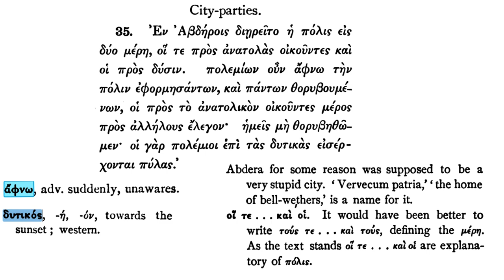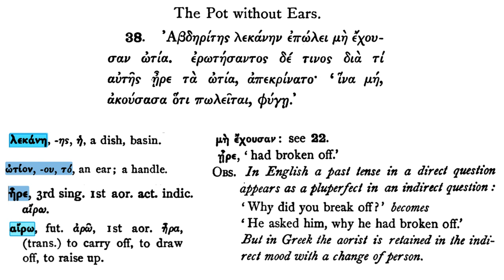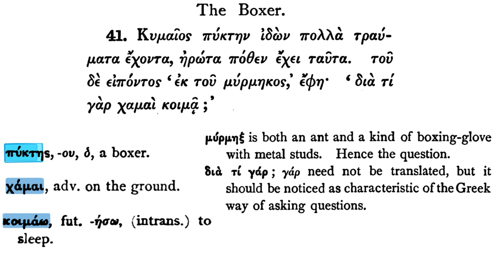Easy Greek Reader 1.4. The Wisdom of Fools.